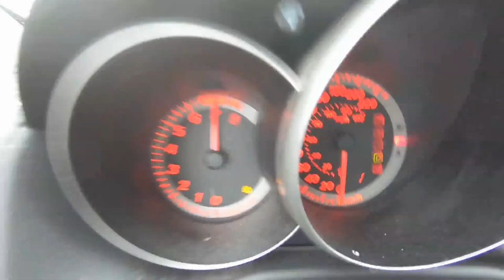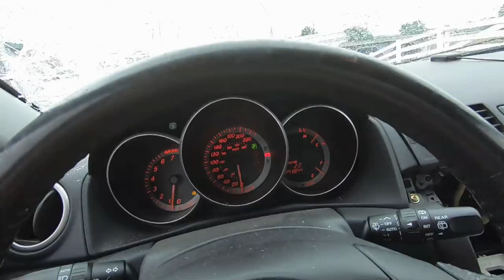MAZDA 3 ROCKFORD Concrete PRACTICE!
MAZDA 3 ROCKFORD Concrete PRACTICE! Finally got a freshy battery for the Mazda 3 and ready to rip! Unfortunately it started raining but that didn't stop us from doing a few burnouts and rockford in the Mazda 3!

TOP VIDEOS